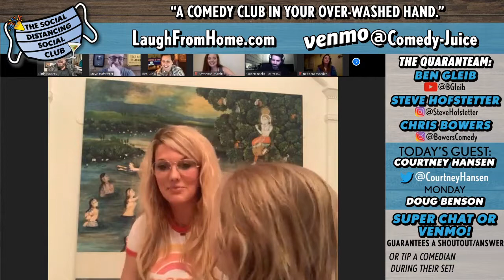Courtney Hansen, Kareem Green, Carmen Morales (Social Distancing Social Club)